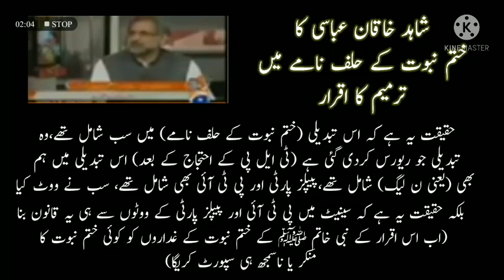Pakistan all Political parties hypocrisy with Islam || سلمان تاثیر کا اعتراف،سیاسی جماعتوں کی منافقت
پاکستان کے سیاسی جماعتوں کی حقیقی چہروں کے عیاں کرتی یہ ویڈیو سننے لائق ہے